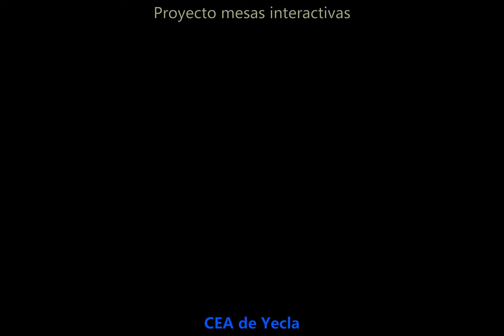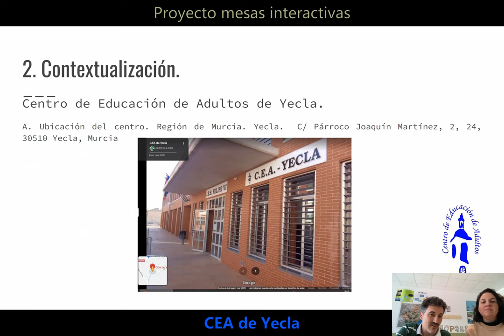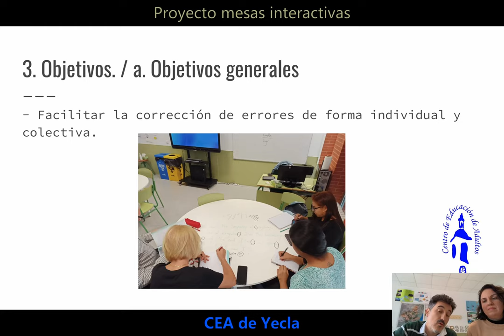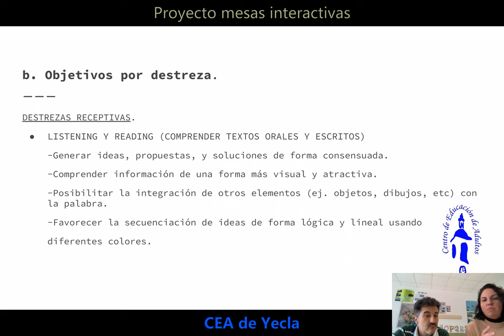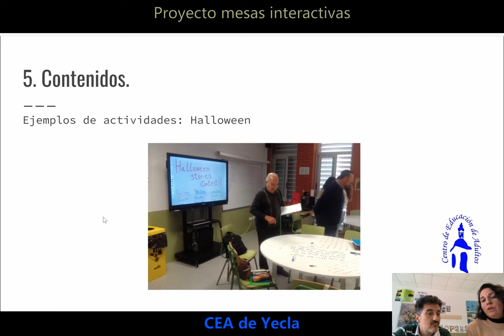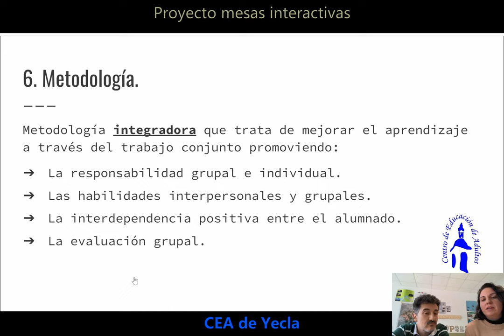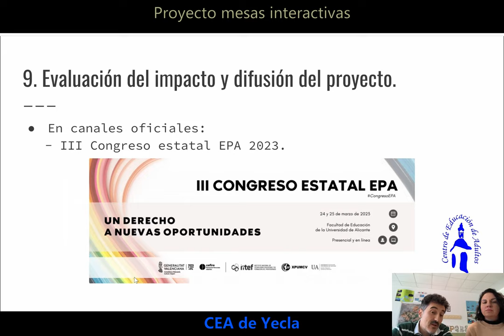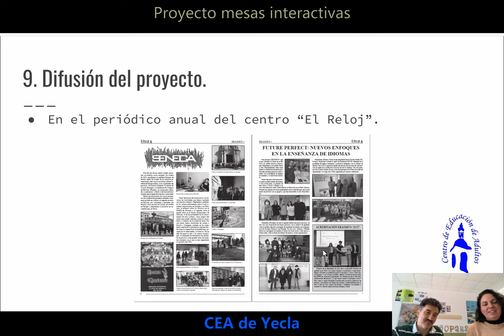Proyecto mesas interactivas CEA de Yecla